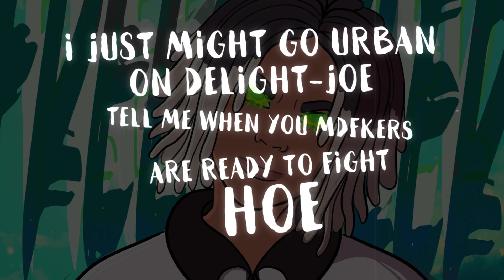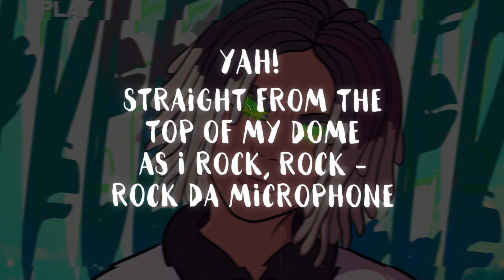Eiqu - FREESTYLER (Official Lyrics Video)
Vi har nu udgivet sange i 12 uger i træk, siden starten af 2020.
- We have now released music 12 weeks in a row since the start of 2020.

Produced by Trah Miller

🎥Filmer med:
Sony AII